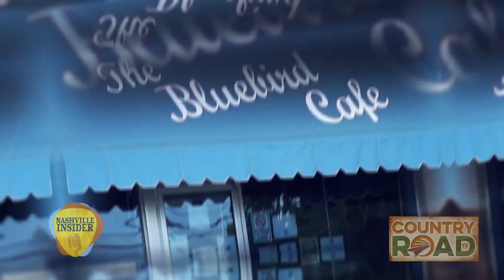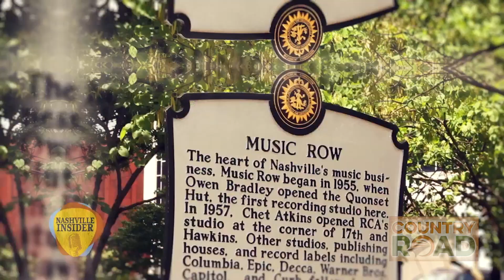Nashville Insider - Gene Watson